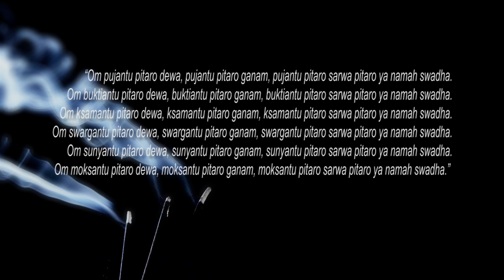MENGAPA DIBAKAR BUKAN DIKUBUR, CARA MEMPERCEPAT PENGEMBALIAN PANCA MAHA BUTHA DALAM TRADISI NGABEN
MENGAPA DIBAKAR BUKAN DIKUBUR, CARA MEMPERCEPAT PENGEMBALIAN PANCA MAHA BUTHA DALAM TRADISI NGABEN diyakini sebagai sebuah cara mempercepat mengembalikan unsur panca maha butha dalam sthula sarira yaitu lapisan badan fisik (kasar) manusia, seperti tulang, daging, otot, sumsum, kulit, darah, dan lainnya, yang dibentuk oleh lima unsur materi (panca mahabhuta), yakni unsur tanah (prthiwi), air (apah), api (teja), angin (bayu), dan udara (akasa). Dibandingkan dikubur, pembakaran mayat diyakini lebih mempercepat terputusnya hubungan emosional dengan antara keluarga dengan yang meninggal. Dengan api suci dan melalui upacara persembahan kepada Dewa Agni (Dewa api) seluruh jasad dikembalikan ke asalnya. Dalam lontar Yama Purwa Tattwa disebutkan: “……….. orang yang mati secara wajar tidak boleh dikuburkan, melainkan dibakar saja, disertai upacara agar roh orang tersebut mendapat tempat di sisi Dewa Brahma, walaupun dengan biaya minim jalan swasta gheni, Atma akan berhasil mendapat kebahagiaan abadi sesuai karmanya. Adapun sarananya, tirta pengentas, daksina 1 buah, canang 7, uang 255 kepeng, beras catur ditaruh di dada mayat, semuanya dibakar. Arangnya diambil ditempatkan pada bungkak nyuh gading (kelapa gading yang muda)”. Selanjutnya pada bagian 3a.  “dibuatkan puspa lingga. Kemudian dihaturkan bubur pirata, ketupat pesor, punjungan putih kuning, dyus kamaligi, setelah itu puspa lingga sampai pembungkusnya dilarung ke sungai atau ke laut, begitulah langkaian pelaksanaannya selanjutnya sewaktu-waktu dapat dilakukan upacara Atma Wedana….” Selanjutnya pada 3b. disebutkan“……….Jika ada mayat orang mati wajar, dikubur dengan cara sembunyi (karena berbagai sebab) serta pelaksanaannya tidak menghaturkan upacara, maka orang mati itu sama dengan orang mati tidak wajar. Tidak boleh diupacarai (diaben) Ia akan menimbulkan kekeringan di muka bumi, para Dewa akan pergi ke tempat suci. Kesimpulannya, jika ada orang menguburkan orang mati wajar, hendaknya langsung saja disertai upacara pengentas selengkapnya, serta disertai mengucapkan “perjanjian” menitipkan orang mati tersebut dengan sarana antara lain pejati, daksina gede 1, suci 1, pras nasi ajengan, seroan elis di pura Dalem, Praja Pati, dan di Kuburan. Pada 4b disebutkan: Apabila mau melaksanakan upacara pengabenan, dilaksanakan upacara penebusan, dan tidak boleh lebih lama dari 5 tahun. Kalau lebih, roh akan disiksa dan dihukum oleh Dewa Yamadipati menjadi Butacuil. Lebih lanjut dijelaskan pada 4b. “………Bila ada orang meninggal karena dosa besar, ulah pati, karena sakit lepra, saat mengupacarai hendaknya di kuburan hanya tulangnya saja yang boleh diupacarai.
5b. “………Bila sengaja membuat kematian yang tidak wajar, tidak boleh diupacarai dengan cara dibakar [diaben] seperti orang meninggal secara wajar, ia patut dikuburkan, ia harus kembali ke pertiwi untuk bertapa selama sekurang-kurangnya 3 tahun. Bila dilanggar, yang melaksanakan upacara pengebenan itu, termasuk pendeta yang menyelesaikannya (muput) akan digiring oleh kingkara bala. Itu sebabnya mengapa orang yang meninggal dalam Hindu sebaiknya dibakar, bukan dikubur…

MENGAPA DIBAKAR BUKAN DIKUBUR, CARA MEMPERCEPAT PENGEMBALIAN PANCA MAHA BUTHA DALAM TRADISI NGABEN diyakini sebagai sebuah cara mempercepat mengembalikan unsur panca maha butha dalam sthula sarira yaitu lapisan badan fisik (kasar) manusia, seperti tulang, daging, otot, sumsum, kulit, darah, dan lainnya, yang dibentuk oleh lima unsur materi (panca mahabhuta), yakni unsur tanah (prthiwi), air (apah), api (teja), angin (bayu), dan udara (akasa). Dibandingkan dikubur, pembakaran mayat diyakini lebih mempercepat terputusnya hubungan emosional dengan antara keluarga dengan yang meninggal. Dengan api suci dan melalui upacara persembahan kepada Dewa Agni (Dewa api) seluruh jasad dikembalikan ke asalnya. Dalam lontar Yama Purwa Tattwa disebutkan: “……….. orang yang mati secara wajar tidak boleh dikuburkan, melainkan dibakar saja, disertai upacara agar roh orang tersebut mendapat tempat di sisi Dewa Brahma, walaupun dengan biaya minim jalan swasta gheni, Atma akan berhasil mendapat kebahagiaan abadi sesuai karmanya. Adapun sarananya, tirta pengentas, daksina 1 buah, canang 7, uang 255 kepeng, beras catur ditaruh di dada mayat, semuanya dibakar. Arangnya diambil ditempatkan pada bungkak nyuh gading (kelapa gading yang muda)”. Selanjutnya pada bagian 3a.  “dibuatkan puspa lingga. Kemudian dihaturkan bubur pirata, ketupat pesor, punjungan putih kuning, dyus kamaligi, setelah itu puspa lingga sampai pembungkusnya dilarung ke sungai atau ke laut, begitulah langkaian pelaksanaannya selanjutnya sewaktu-waktu dapat dilakukan upacara Atma Wedana….”